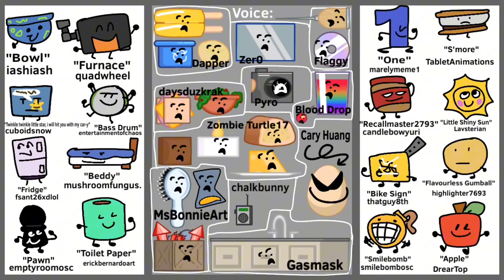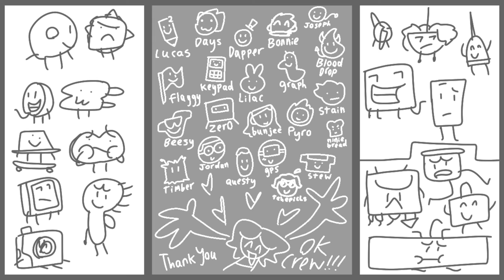Object Kerfuffle 5: Ovaphobe’s Nightmare (ft.Cary Huang)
Thank you so so so so much for sitting through our 59 egg puns!!! I hope you enjoyed it, if you did TELL ME WHAT YOU. THINK! thank you so much to our special guest for doing such an amazing job!! I am so honoured you voiced this silly guy in my silly show!!

BYE BY EBEYBEYBEYEEYBEYEYE

BYEBEYBEYBEYBEYE
BYEBYEBYEBEYB
BYEBEYEYBE

BEYBEYBEYEB